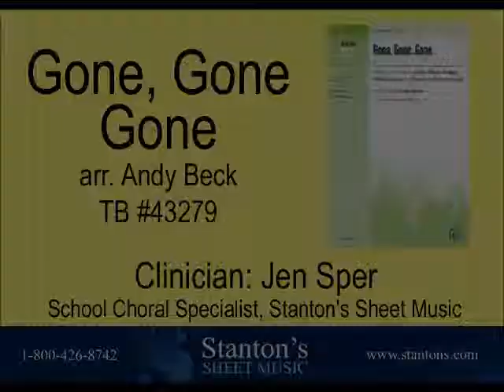Gone, Gone, Gone (arr. Andy Beck, TB #43279)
Jen Sper, Choral Music Specialist at Stanton’s Sheet Music, presents “Gone, Gone, Gone” arr. Andy Beck, TB #43279 at Stanton’s Free Spring Choral Reading Session on February 28, 2015.

American Idol winner Phillip Phillips topped the charts with this single from his debut album. Great voice-leading and appropriate ranges make it a perfect choice for developing men's groups. And the sweet, heart-felt lyrics of this folk-pop love song will reveal the softer side of your guys!